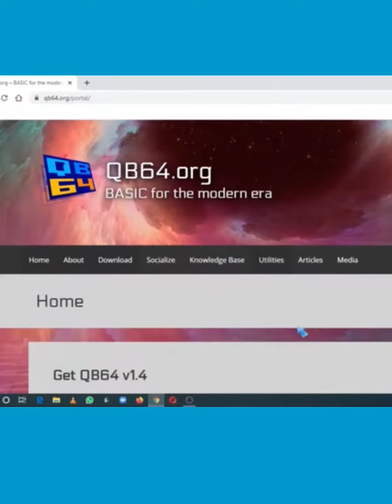How to download QB64 Programming language on PC or LAPTOPS